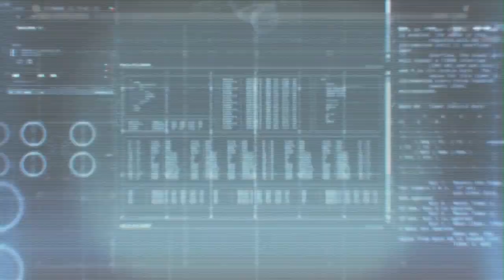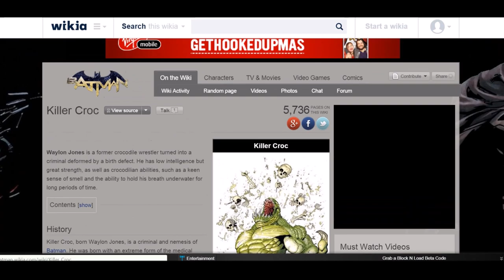Broccoli Reviews: Batman Arkham Origins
Ho.  Ho ho ho.  This was technically finished on Christmas for me, so no, I'm not late.  What to expect from me in 2015:  Disney and Dreamworks and Spongebob, oh my!

And my friends and I do let's plays (if you like that sort of thing):